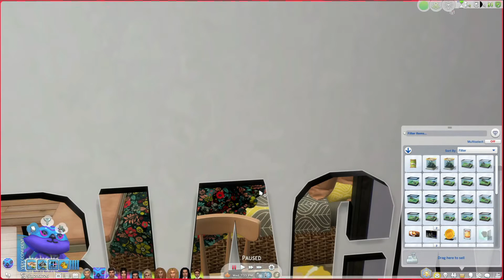Legacy Challenge #28 GEN 2 | Sims 4 RIP Floyd 👨🏼‍🦳😭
Hey There!  🎁OPEN ME🎉

We lost Floyd..
Terrance & Leah have twins, Tahj has a son, Tavion is making Vampire Friends. Everybody working on & completing skills & aspirations

Magic School Credited to: Netsrik97

Meet Terrance Mallory our 2nd Heir for this challenge, he's a Spellcaster. I will be trying this challenge in the Regular Version so I WILL be focused on the points & playing thru to 10 Generations.